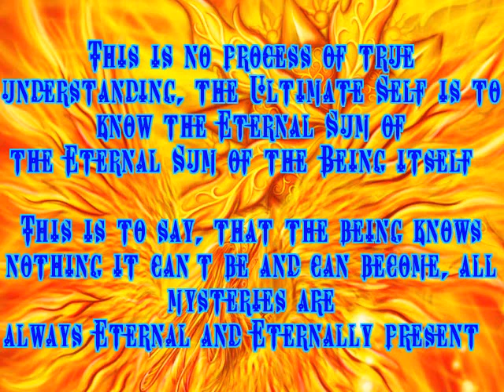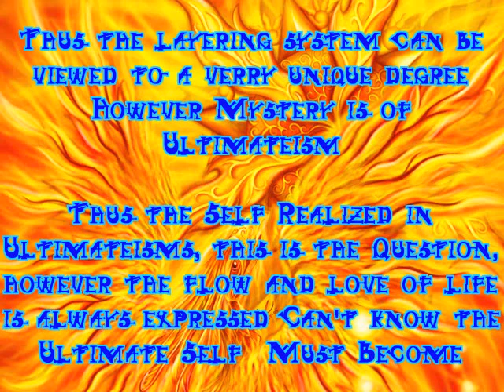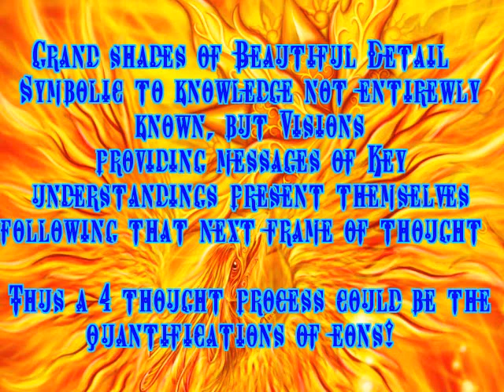12th Dimension "The Universal Translations"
Upon rebirth, the Quantification's gathered in the realm of Oblivion, is cal-liberated, the self
in the 11th Dimension is almost entirely variable at this point.

The being has seen itself in so many variable amazing ways, that the act of becoming now is what
will be the becoming itself~

Mystery is then acted on in the quantification's of the Unique signature understandings of the self
in the Oblivion realm, the previous dimensions before and the Ultimate Potential truly realized~

However the becoming process is just that, THE ULTIMATE SELF~

This is no process of true understanding, the Ultimate Self is to know the Eternal Sum of the Eternal Sum of the Being itself~

This is to say, that the being knows nothing it can't be and can become, all mysteries are always Eternal and Eternally present~

Though present, mystery could be one inch from your side but be in the 1,000th'ed Universe

that is the beauty of Space itself~

The alignments values aren't needed, the where abouts of Universes is within the same space; however they are of other Existences~

Thus the layering system can be viewed to a verry unique degree~

However Mystery is of Ultimateism~

Thus the Self Realized in Ultimateisms, this is the Question, however the flow and love of life is always expressed~ Can't know the Ultimate Self~  Must Become~

The Acknowledgment levels are instant within the 12th Dimension, the Self is Realized in Metaphysical ways that could be in one thought as a spec of light in one frame and in the next frame of thoughts the self is as a 600 Light Years Sized Star!~

Grand shades of Beautiful Detail~ Symbolic to knowledge not entirely known, but Visions providing messages of Key understandings present themselves following that next frame of thought~

Thus a 4 thought process could be the quantification's of eons!~

This is when the 13th Dimension is Discovered!~

And the Self realizes the Ease of Evolution~
T.P.W.